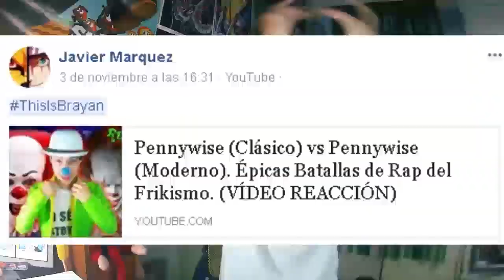YouTube Rewind The Shape of 2017 YouTubeRewind (VÍDEO REACCIÓN)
Comenten que próxima vídeo reacción quieren.